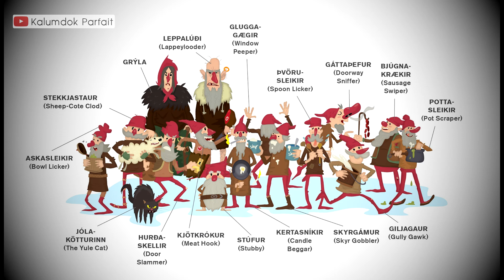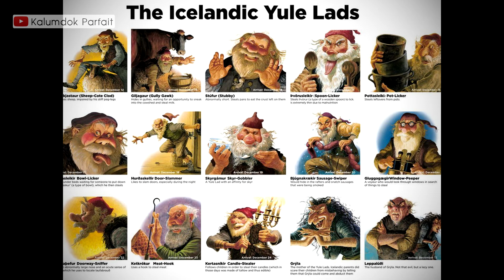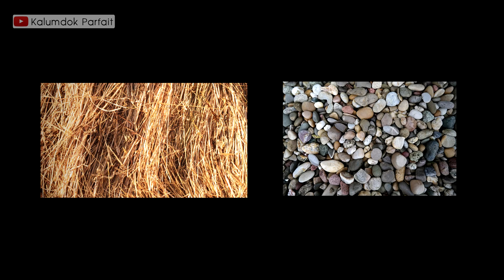7 ตำนานปีศาจแห่งคริสต์มาส | กะหล่ำดอกบอกเล่า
นอกจากคุณลุงซานต้ากับกล่องของขวัญแล้ว เทศกาลคริสต์มาสก็ยังมีเรื่องราวของคน (เอ๊ะ หรือไม่ใช่คน??) ในฝั่งดาร์คด้วยนะเออ!!
7 ตำนานปีศาจแห่งคริสต์มาส จะมีตัวอะไรบ้าง ไป ฟัง กัน...

โปร กะหล่ำดอก

แปลและเรียบเรียง
นที สาครพันธรักษ์

Genre and Mood: Cinematic + Dramatic

Impending Boom โดย Kevin MacLeod ได้รับอนุญาตภายใต้ใบอนุญาต ครีเอทีฟคอมมอนส์แบบระบุแหล่งที่มา 4.0